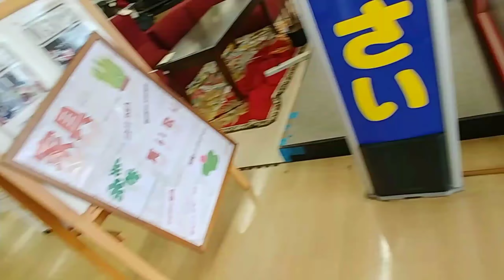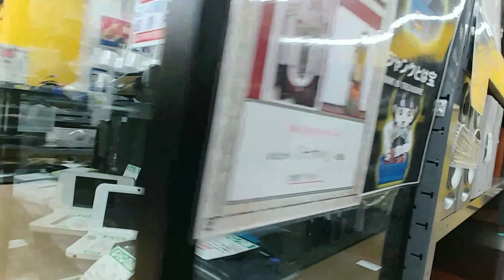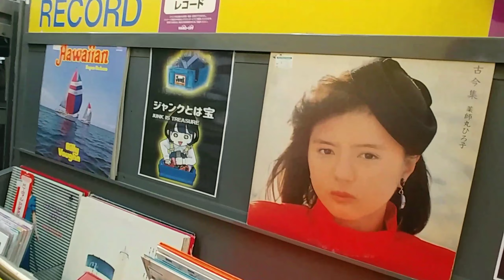murang bilihan ng mga gamit dito sa hard off 2ndhand